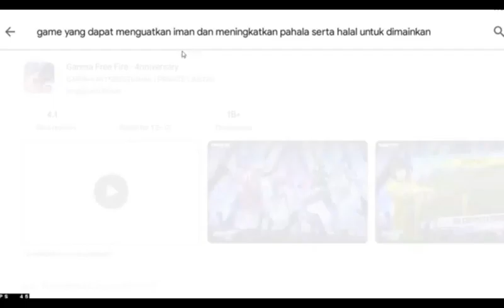Garena free fire All Levels Mobile Walkthrough Gameplay iOS,Android Relaxing Game Update Max Level